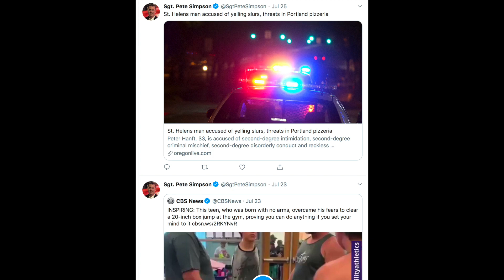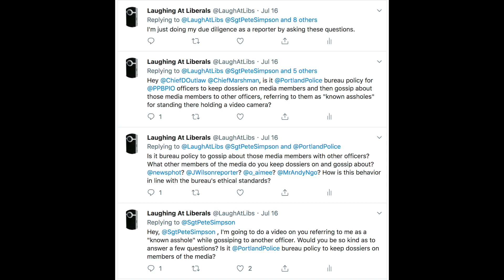Did Police Conspire Against Me?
Portland police sgt Pete Simpson apparently keeps dossiers on members of the media and then gossips to other officers, referring to me as a "known asshole at protests" for standing there holding a video camera.

Was this part of some deeper conspiracy within in the Portland Police Bureau? What other information were they keeping on me in internal documents? What other members of the media does Pete Simpson keep intel on?

Standing in a public area, filming a public event, as part of your job as a news journalist, and in free exercise of your 1st Amendment rights to free press, recording people who are laying siege to police headquarters and openly talking about shooting police, apparently qualifies you as a “known asshole” to the Portland police bureau.